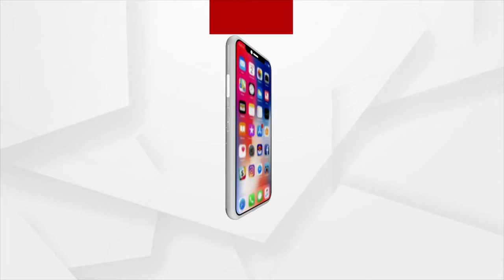Puri: ଜୋରସୋରରେ ଚାଲିଛି ରଥ ନିର୍ମାଣ କାମ | Rath Construction In Full Swing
ପାଖେଇ ଆସୁଛି ଘୋଷଯାତ୍ରା । ଏଥିପାଇଁ ରଥ ନିର୍ମାଣ କାମ ଜୋରସୋରରେ ଚାଲିଛି । ନିର୍ଦ୍ଧାରିତ ସମୟର ଯଥେଷ୍ଟ ପୂର୍ବରୁ ତିନିରଥର ସମସ୍ତ ଚକ ଓ ଅଖ ସଂଯୋଗ ପରେ ଅଖ ଉପରେ ପାଞ୍ଚଦଣ୍ଡା ପଡିଛି ।